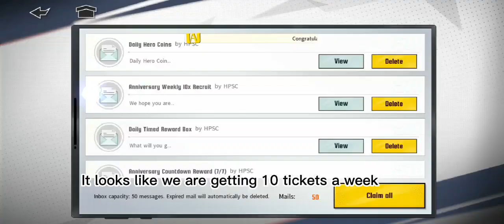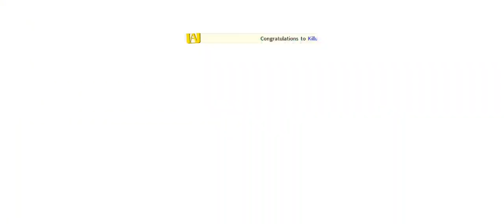14k coins for suneater and anniversary events [My hero academia:The strongest hero]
The anniversary is here and it looks promising, I just hope we get more than one character

sub goal
400✔️
420✔️
440✔️
460✔️
480✔️
500❌️